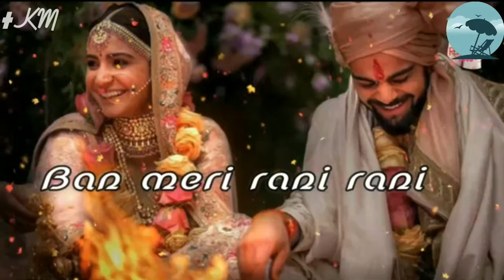Ban Meri Rani || WhatsApp Status || Kamlesh Malviya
√Don't Forget To Hit The Notification Button For New Videos.√

Kamlesh Malviya
kamleshmalviya.

This video was entertainment purposes